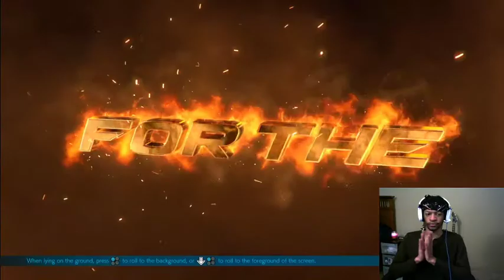TEKKEN MIDNIGHT CHANNEL Josie x Lili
The Tekken Midnight Channel is the same of my Late night Tekken Series
Timestamps:
0:00 round start
1:58 Lili vs Zafina
16:35 Josie vs Noctis
27:11 josie vs Katarina
32:10 josie vs Kunimitsu
41:10 josie vs lili
45:00 josie vs devil jin
50:00 Josie vs Armor King
58:00 Josie Combos
1:04:11 Josie vs Jin
1:10:56 Josie vs Kunimitsu
1:25:29 Lili vs Kunimitsu
2:12:59 Lili vs Kunimitsu
2:50:51 Lili vs Jin
2:55:49 Lili vs Kazumi